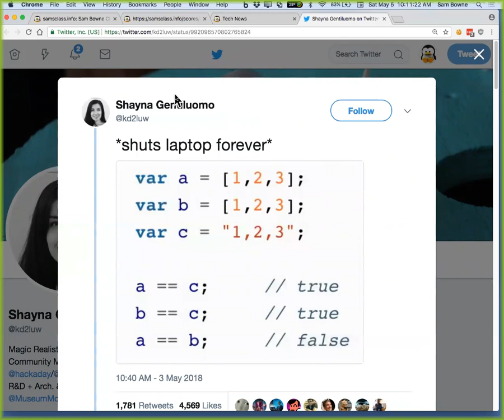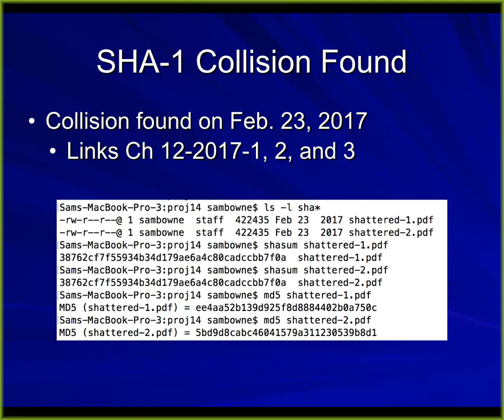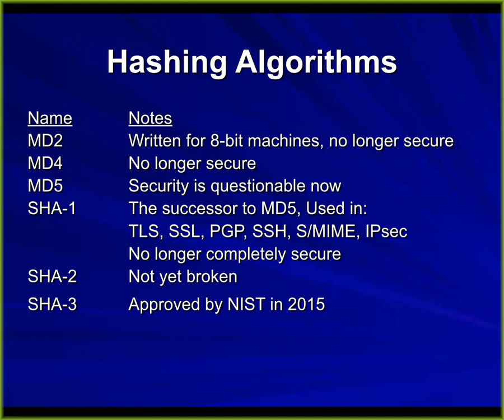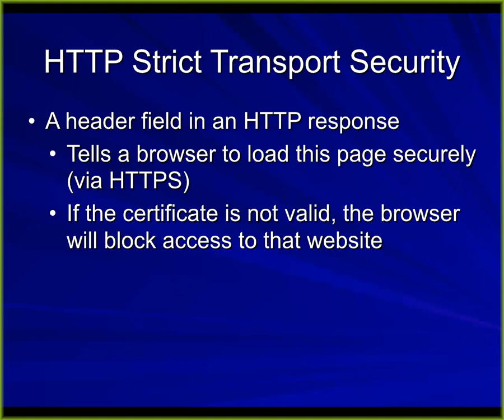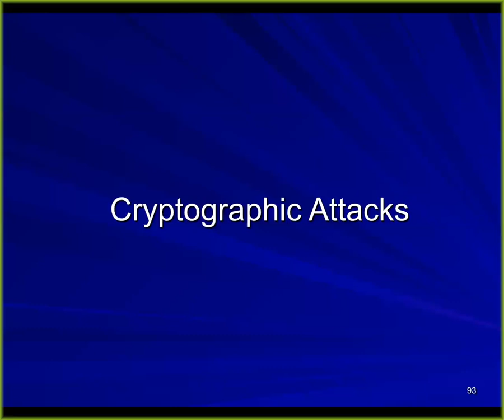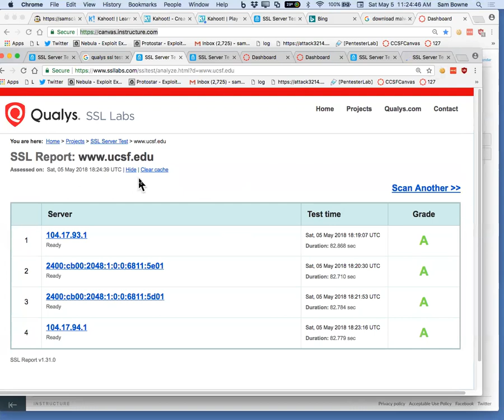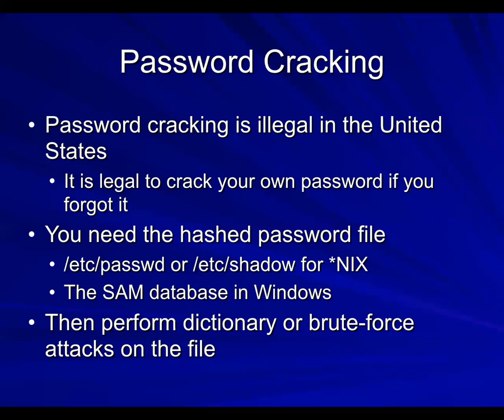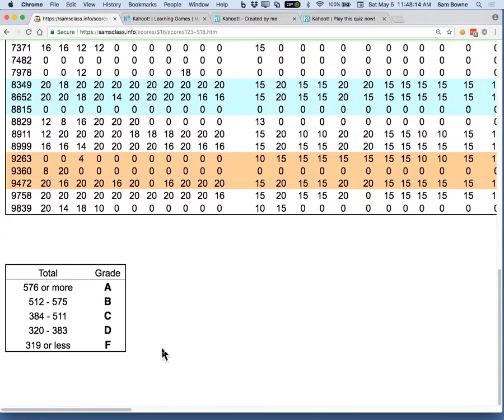CNIT 123 12b: Cryptography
A college lecture in Ethical Hacking and Network Defense at CCSF, by Sam Bowne.

Based on this book
Hands-On Ethical Hacking and Network Defense, Third Edition by Michael T. Simpson, Kent Backman, and James Corley -- ISBN: 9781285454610